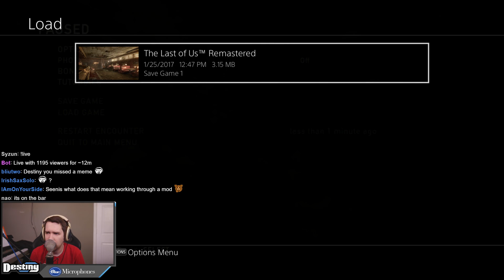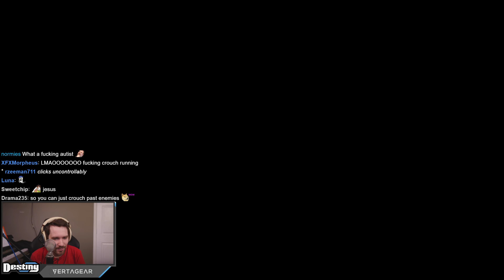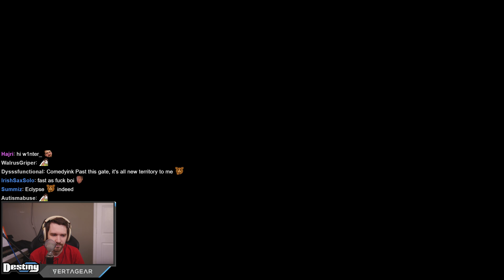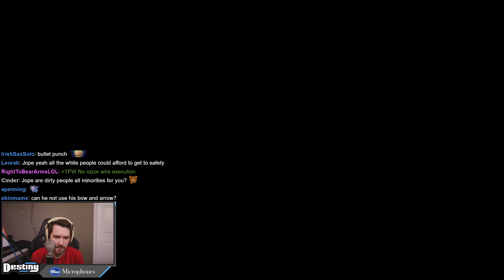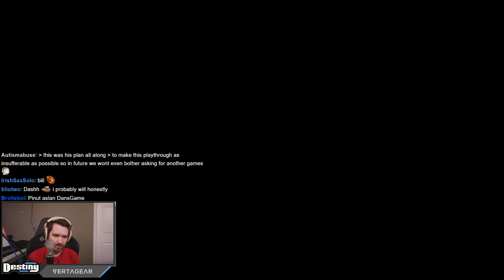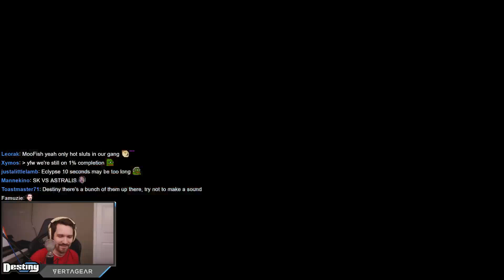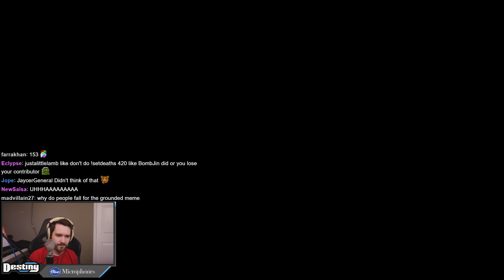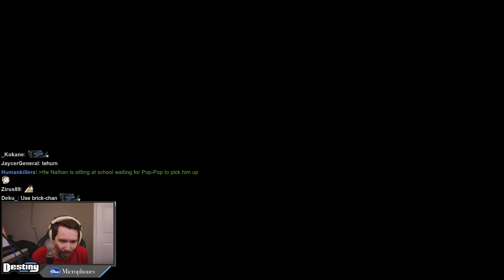Destiny's "Let's Play" - The Last of Us - Part 6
Playing 2013's The Last of Us on Playstation 4 in anticipation of the sequel out soon. Maximum difficulty setting.